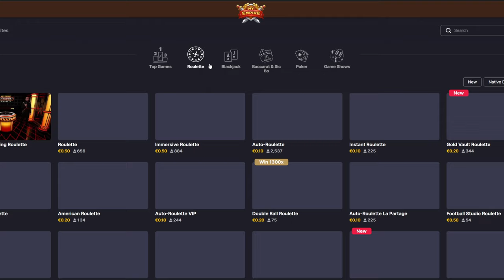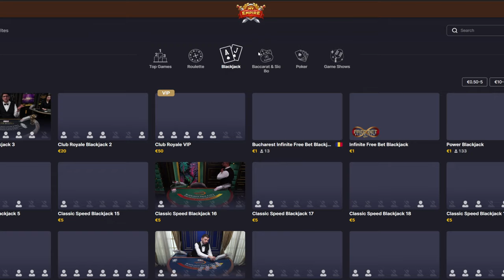CRAZIEST CRAZY COIN FLIP BIG WIN TODAY!